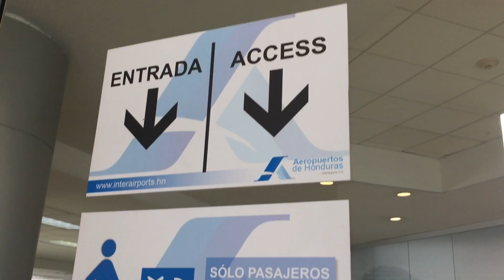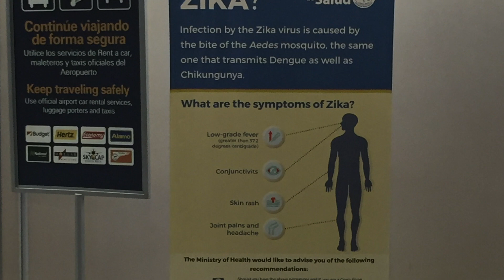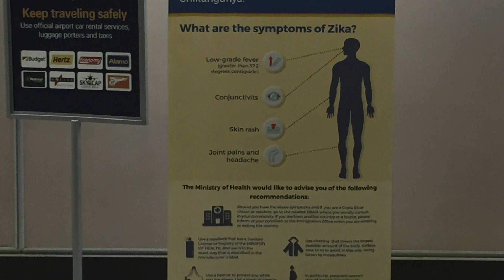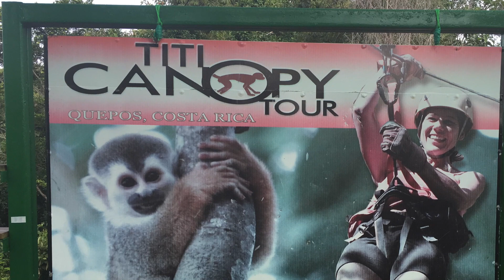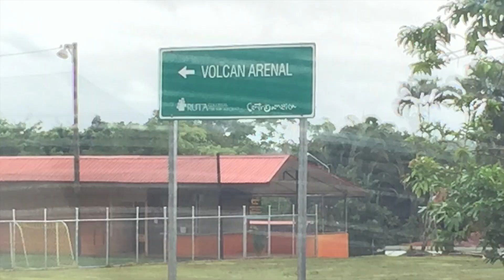Costa Rica Travel Vlog | Hanging Bridges, Volcano Arenal, Tarzan Swing, Hot Springs & Nature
This video presents an informative and adventurous journey through Costa Rica including breathtaking photos and videos, a front row seat to Costa Rica's Backyard, one on one connection with nature and incredible insight. CALLING ALL THRILL SEEKERS, NATURE ENTHUSIASTS,  LOVERS OF LIFE and TRAVELERS OF ALL SORTS. This video was developed with you in mind.

Hanging Bridges, Volcano Arenal, Tarzan Swing, Hot Springs…

What more can I say? Absolutely nothing; join me and see for yourself!

 Thrilling Adventures in Costa Rica
        - LOVE YOU